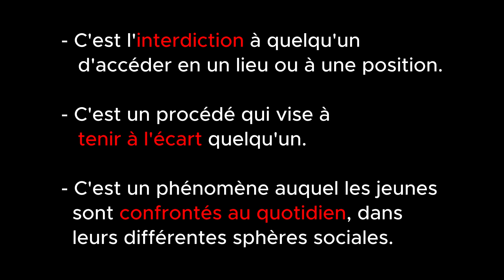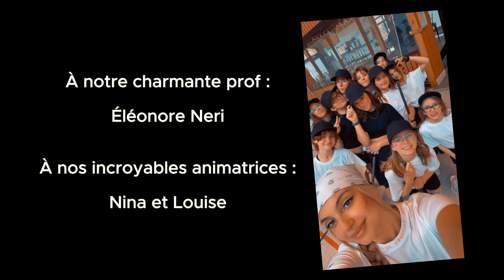Spectacle Stage DANSE 2023 : Luttons contre l'exclusion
Ce spectacle a été pensé et créé par les jeunes du stage DANSE, pour les jeunes. Leur but est le suivant : sensibiliser leurs pairs au phénomène de l'exclusion.

La MJ Épidémik tient à remercier :
- les jeunes : Chloé, Mélody, Manon, Zoé, Élise, Sophie, Lina, Olivia, Inès, Lily et Cloé, pour leur implication et leur minutie,
- la prof de danse, Éléonore Neri pour son professionnalisme et son sourire permanent.
- les animatrices, Nina & Louise, pour leur motivation,
- la commune d'Écaussinnes pour la mise à disposition du Hall Polyvalent,
- Manon de MamaMiaMove pour la mise à disposition de leur salle et son énergie !

Toute utilisation ou reproduction de ces images à des fins commerciales est strictement interdite.
Toute utilisation ou reproduction de ces images sans l'accord préalable de la Maison des Jeunes est strictement interdite.